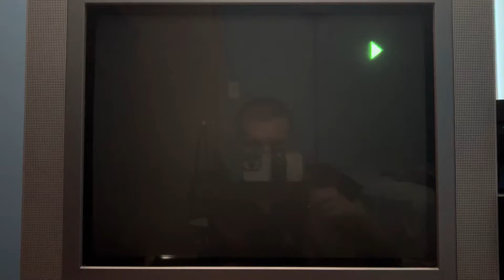Opening To La Cage Aux Folles 3 The Wedding 1986 VHS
1: Warning Screens
2: RCA Columbia Pictures Home Video Logo
3: Tristar Pictures 1984 Logo (Silent)